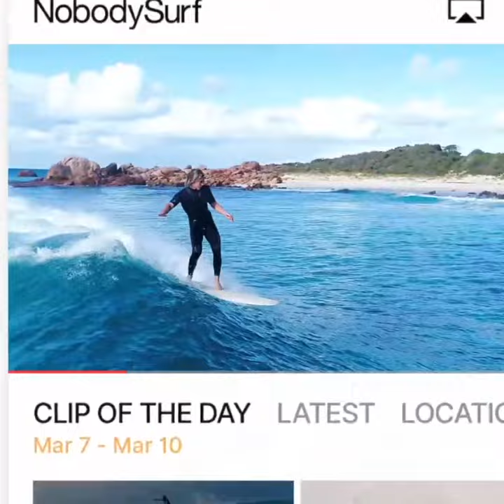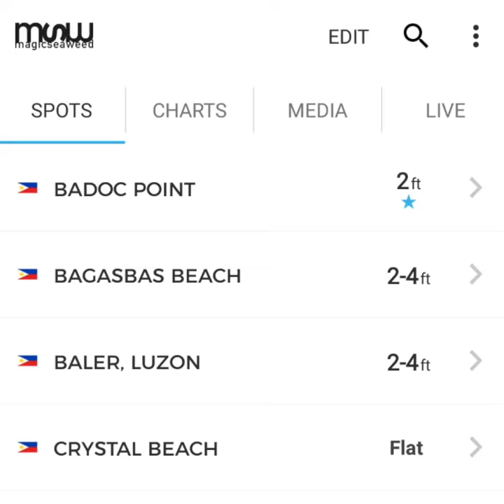Hang Five Surf Apps You Should Have On Your Phone